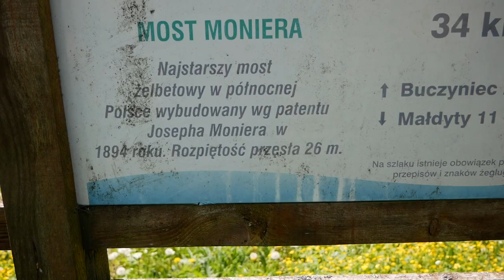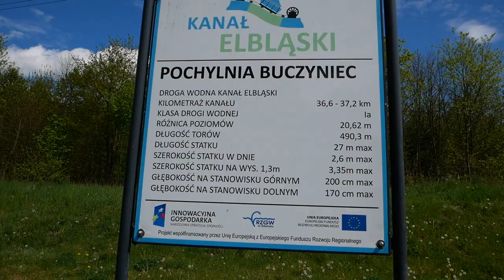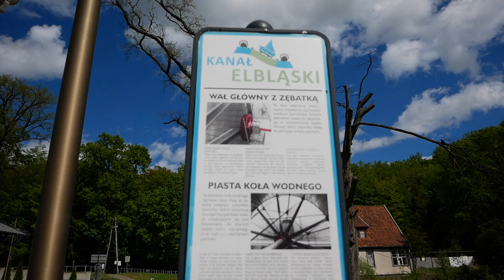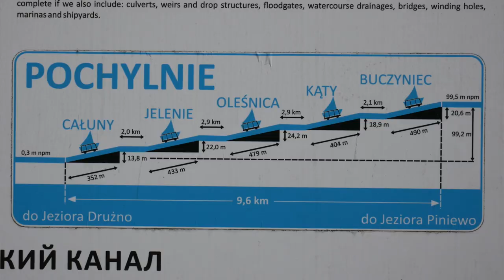Latamy Mavic Air 2 nad Pochylnią Kanału Elbląskiego || Vlog Mazury - Ostatni Dzień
można rozważyć zakup na stronie: - możliwy zwrot do 2 tygodni, - cenowo nawet korzystniej niż PL, dają też bonusy